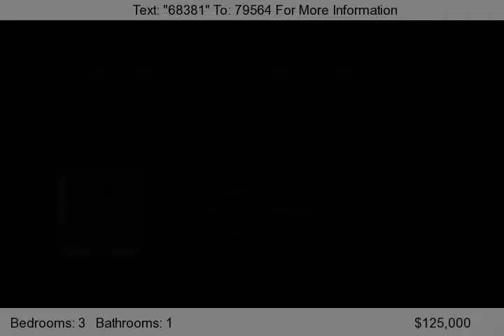12 KESWICK AVENUE, EWING NJ 08638, EWING, NJ 08638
Address: 12 KESWICK AVENUE, EWING NJ 08638 &#40;MERCER county&#41; Price: $125,000 As-Is Value: $125,000 Appraisal Date: 08/27/10 Bed/Bath: 3/1 FHA Financing: Insured with Repair Escrow &#40;IE&#41; We are available 24 hours a day and also have more homes just like this one.   Get your free list today!    Call direct for more details!